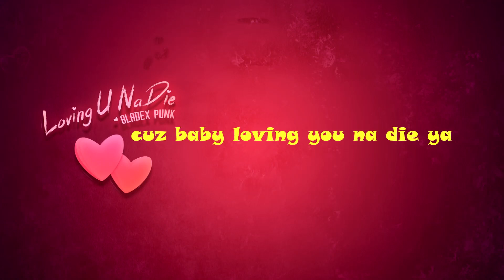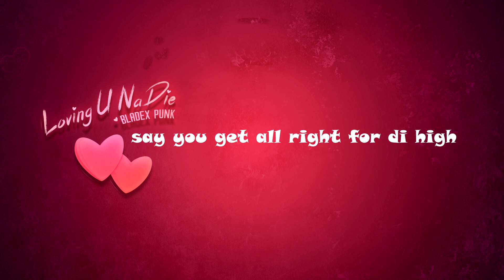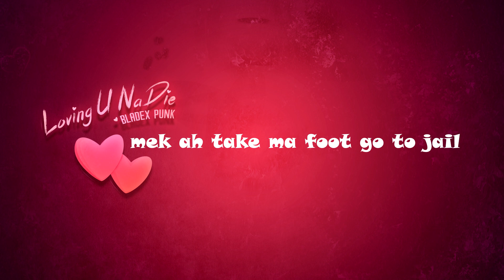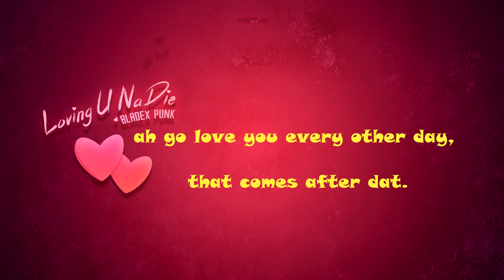BLADEX- Loving you na die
afro pop love song straight outta eyonations kitchen.for all the lovers out there.let love lead